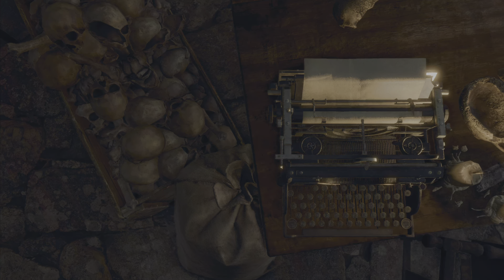RESIDENT EVIL 4 REMAKE DLC - Chapter 2